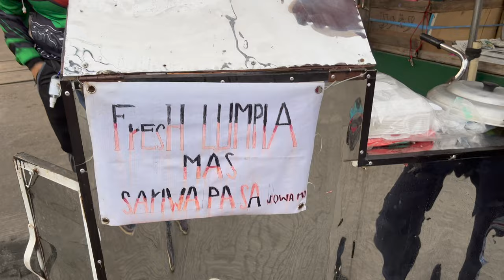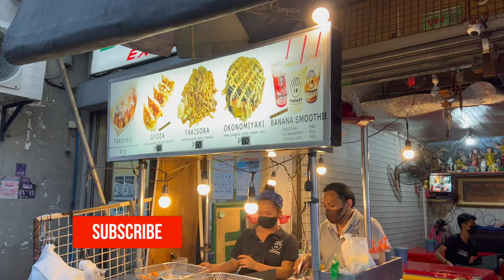FILIPINO STREET FOOD | CALOOCAN STREET FOOD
SOLID NA LUGAR KUNG GUSTO NYO MAG FOOD TRIP!

LOCATION: 11TH AVE. CALOOCAN